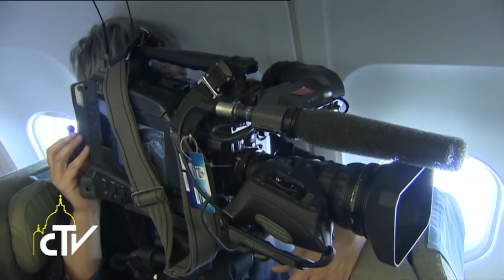Cuộc họp báo của Đức Thánh Cha trên chuyến bay Colombo - Manila